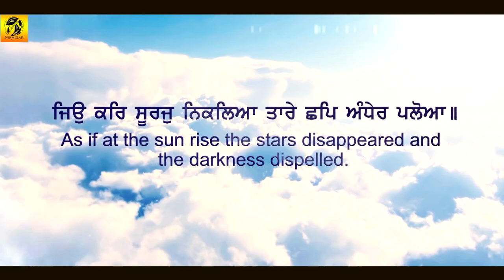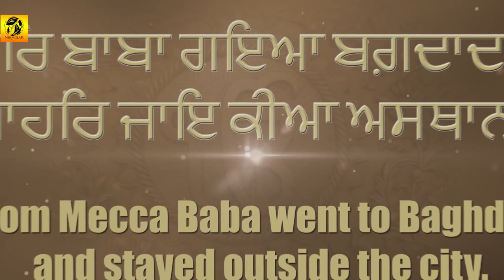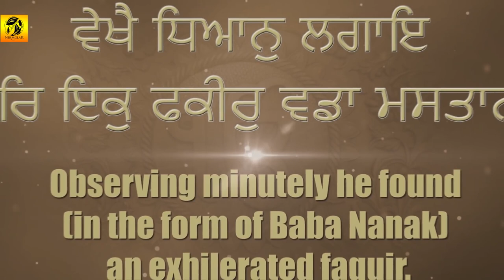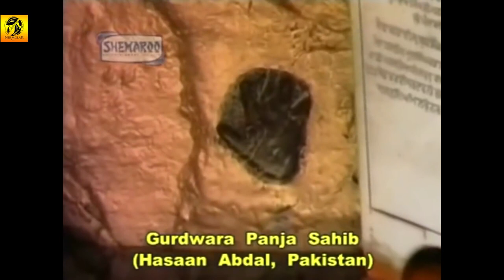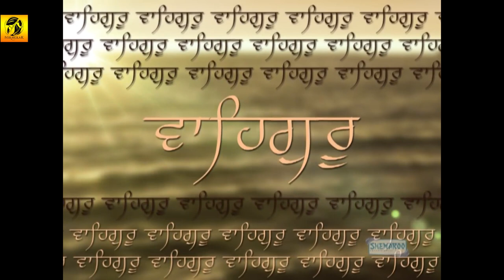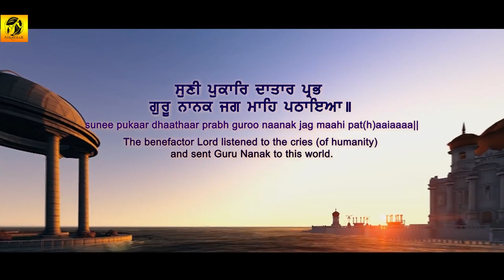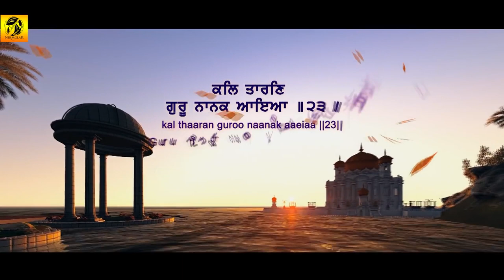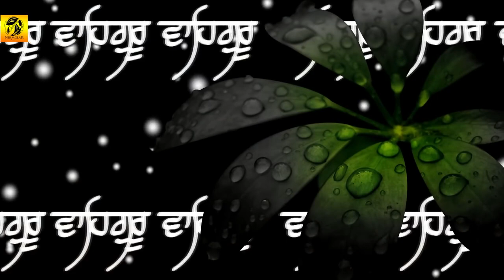ਗੁਰੂ ਨਾਨਕ ਦੇਵ ਜੀ ਦੇ 551 ਪ੍ਰਕਾਸ਼ ਪੁਰਬ ਨੂੰ ਸਮਰਪਿਤ - Non Stop Kirtan - Guru Nanak Dev Ji Gurpurab 2020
ਗੁਰੂ ਨਾਨਕ ਦੇਵ ਜੀ ਦੇ 551 ਪ੍ਰਕਾਸ਼ ਪੁਰਬ ਨੂੰ ਸਮਰਪਿਤ.